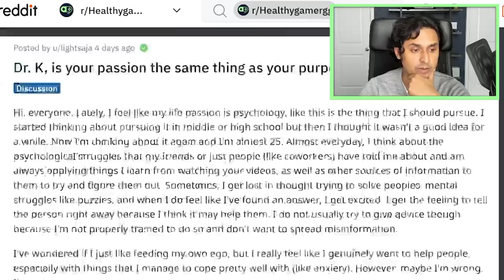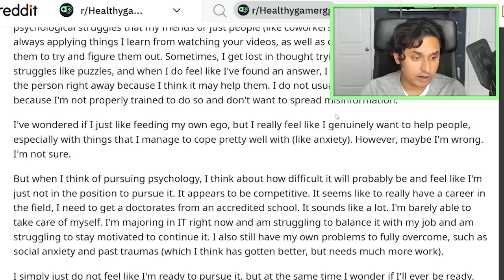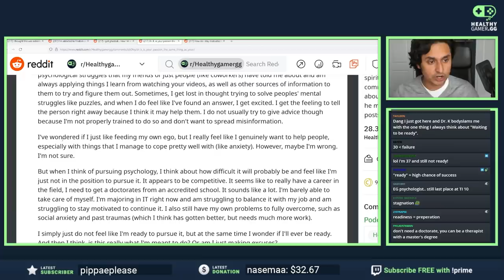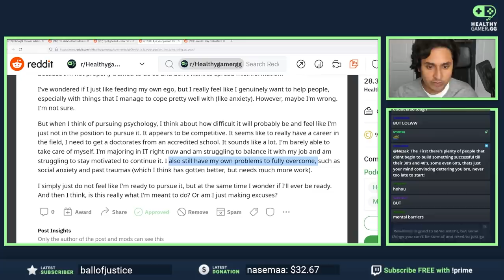Should I Make What I Like Doing My Job? Passion + Purpose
Healthy Gamer Coaching, developed by Dr. K:
▼ Timestamps ▼
0:00 - Reddit Post: "Is your passion the same thing as your purpose?"
2:01 - Waiting to be ready
3:42 - What is 'readiness'?
5:19 - You're never going to be 'ready'
6:49 - Being ready is the ultimate form of procrastination
7:56 - A life worth living cannot be pain free
8:43 - The consequence of not being ready is experience
9:58 - Confidence cannot exist under absolute certainty